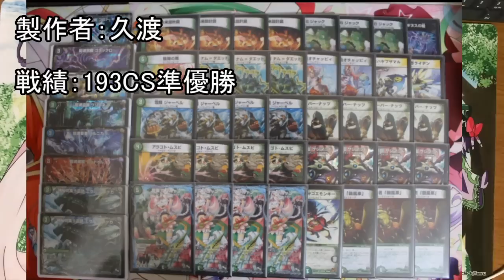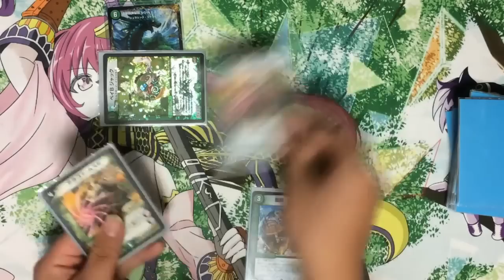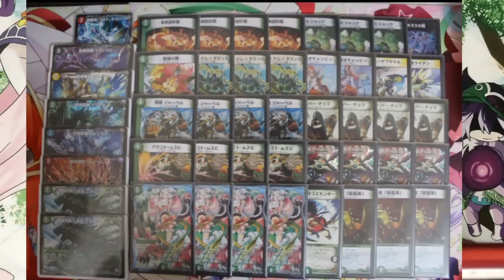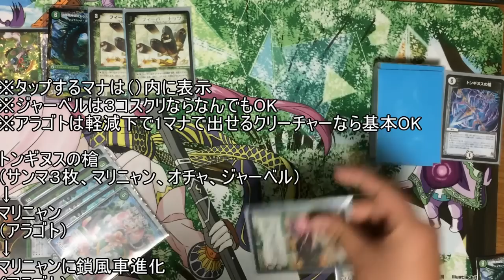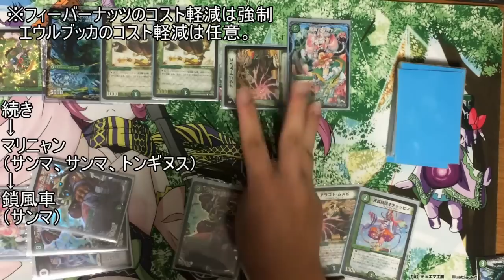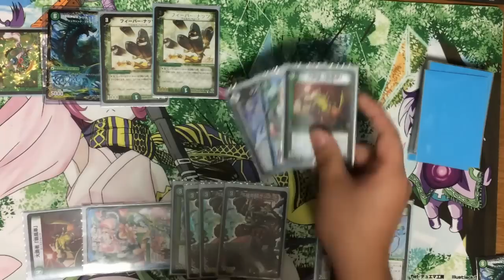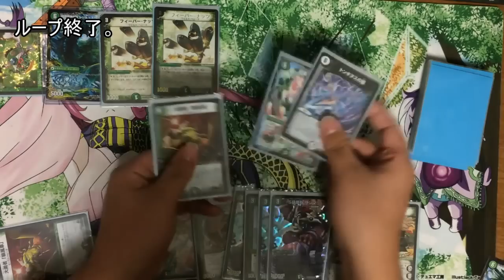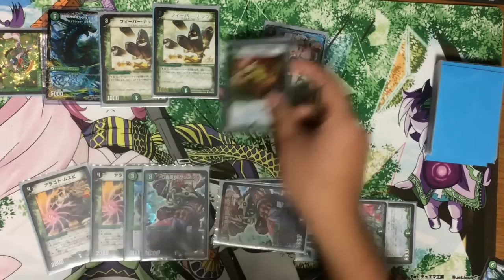【CSダイアリー】 ep8, 鎖風車ループ ループ解説付き【193CS準優勝】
※絆創膏については今度なんかの放送で言います。
大した傷じゃないので大丈夫です